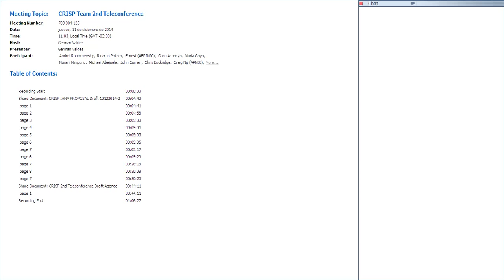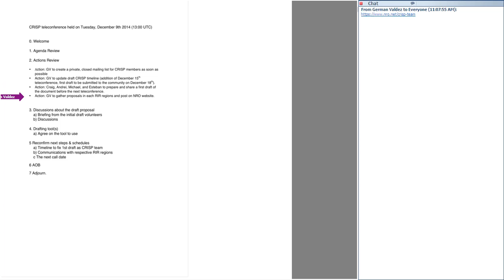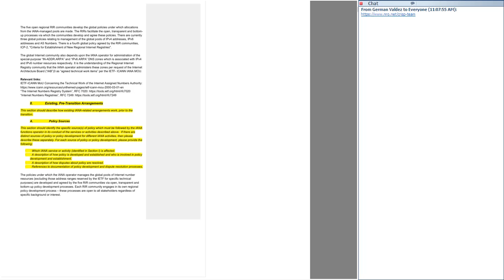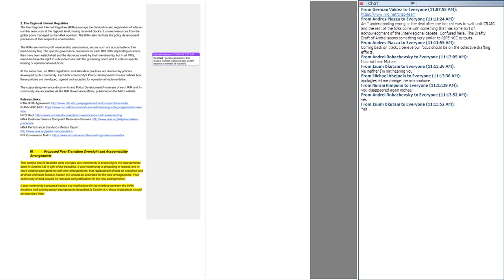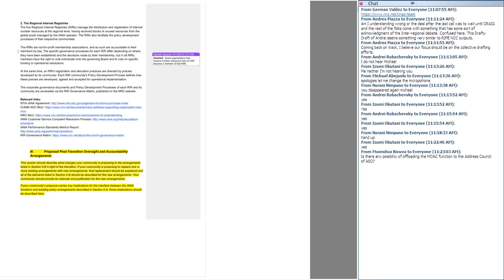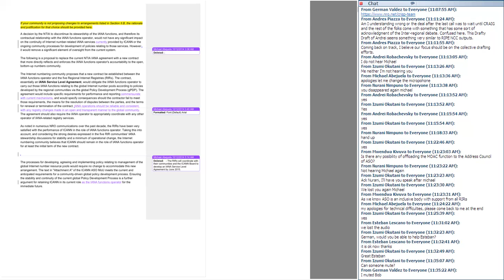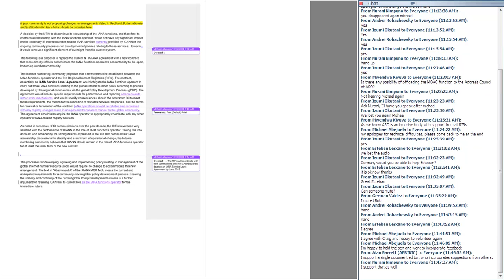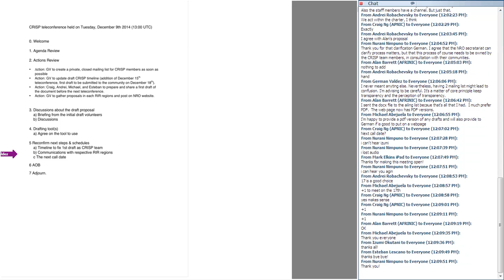CRISP Team 2nd Teleconference 20141211